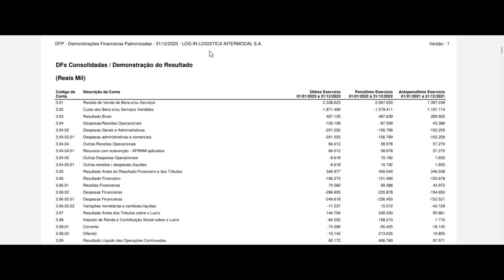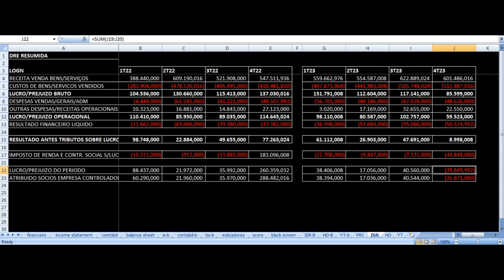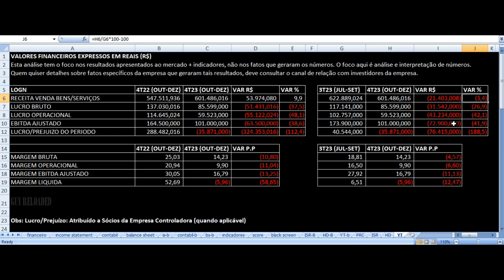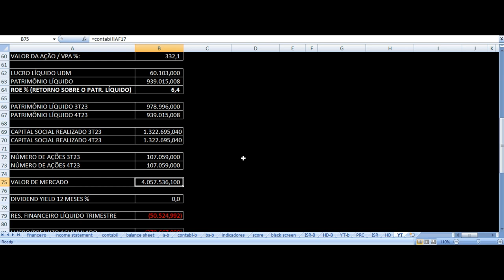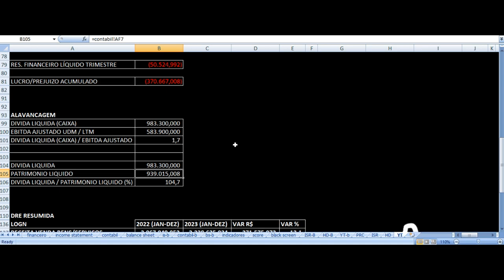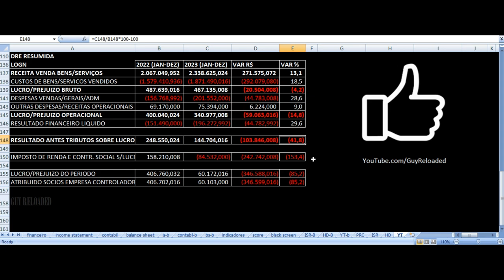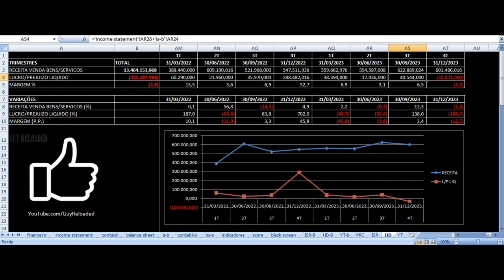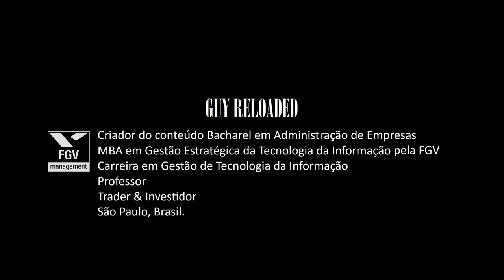Log-In Logística - Vale Investir Nas Ações? LOGN3 Resultados 4T23 2023 Análise Fundamentalista